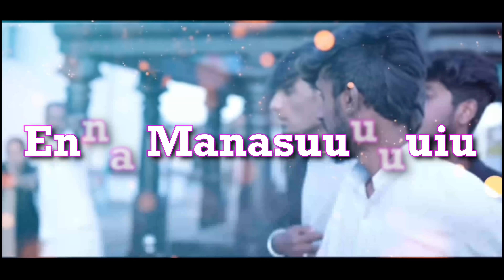Olluna Uruchu - Female Version | Sneha Dheenatty | Sai Sajini | Murugesh Porthy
Olluna Uruchu Cover Version
Lyrics : Sneha Dheenatty
Vocal : Sai Sajini
Composed By : Murugesh Porthy
Lyrical Video : Harish Mukkimalai
                 Original Song Credit
Lyrics : Rithi Manjoor
Vocal : Kallakorai Gowtham